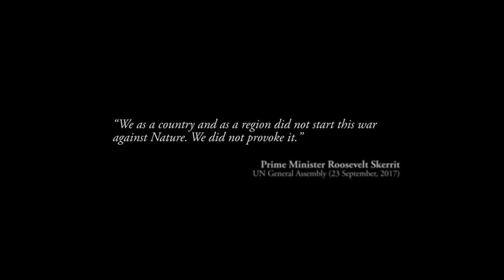TRYING DURIAN- Smelliest Fruit In The World! THAI FRUIT TOUR! Junosuede Reaction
reaction video to "TRYING DURIAN- Smelliest Fruit In The World! THAI FRUIT TOUR!"